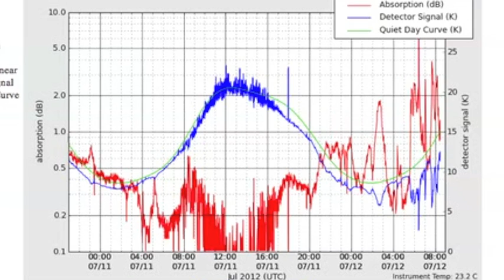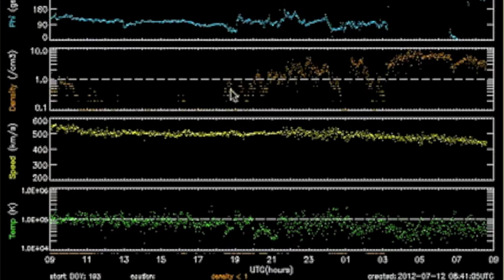2MIN News July 12, 2012: Quake Activity Rising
China: Xinhua, China.org, Chinadaily
Russia: Ria Novosti
Israel: Jerusalem Post, Israel National News, Haaretz
M/E: ArabNews, AlJazeera